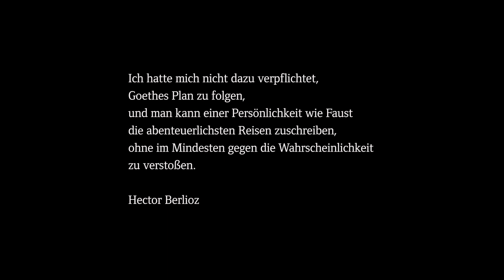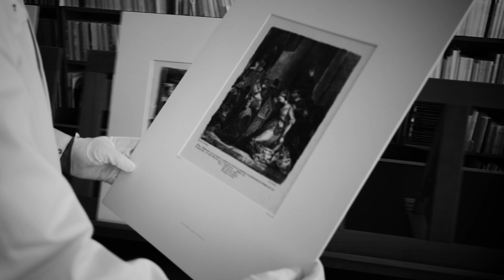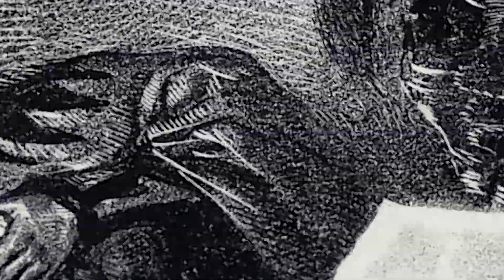Hingehört #2: Hector Berlioz ›La damnation de Faust‹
›Hingehört‹ - die neue Videoreihe des Deutschen Symphonie-Orchester Berlin mit Hintergrundinformationen zu ausgewählten Werken der Konzertsaison

Folge 2: Hector Berlioz
›La damnation de Faust‹ op. 24 Légende dramatique für Soli, Chor und Orchester

Konzert am 22. und 23.11.

Mitwirkende:
Robin Ticciati

    Allan Clayton Tenor (Faust)
    Karen Cargill Mezzosopran (Marguerite)
    Alexander Vinogradov Bass (Méphistophélès)
    Goran Juric Bass (Brander)

Rundfunkchor Berlin
Staats- und Domchor Berlin
Michael Alber Choreinstudierung
Kai-Uwe Jirka Choreinstudierung

Deutsches Symphonie-Orchester Berlin

Der kühne Experimentiergeist von Hector Berlioz ist eine feste Größe in den Programmen von Robin Ticciati und dem DSO. Entsprechend gebührend begehen sie nun auch das Jubiläumsjahr anlässlich seines 150. Todestages mit einem außergewöhnlichen wie opulenten Meisterwerk: ›La Damnation de Faust‹. In dieser Mixtur aus Oper, Oratorium und Symphonie mit großen Chornummern beschwört der Visionär Berlioz eine fantastische Welt in Tönen und voller musikalischer Effekte herauf. Die dramatische Legende wird, wie auch vom Komponisten vorgesehen, konzertant aufgeführt.